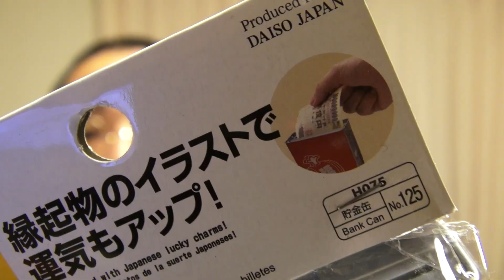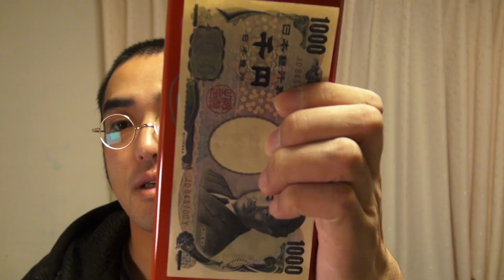貯金箱じゃなくて貯金缶のご紹介！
今回も貯金箱のご紹介だけど、これだけ買いに行ったわけじゃなんだからね！

その他も購入したけど、その他の製品はまた今度ご紹介します。